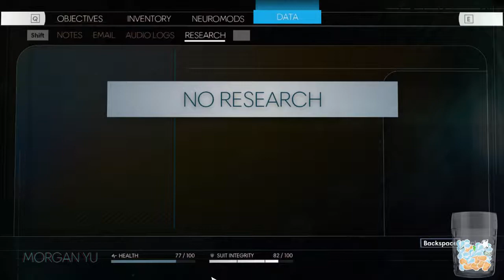Prey [Part 3]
Explore Talos I as Morgan Yu, and uncover the mystery of your memory, your past and your future. Help the crew, defeat foes both seen and unseen and choose the path you take. Played on PC.